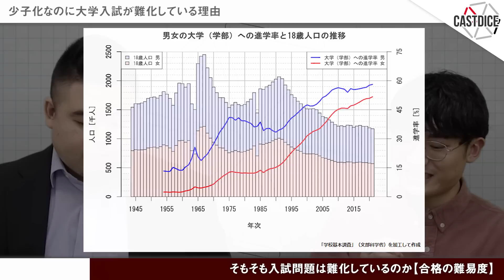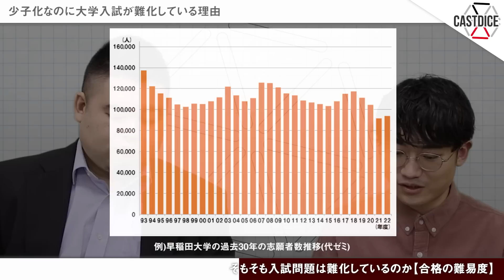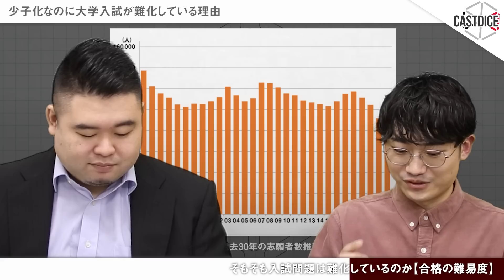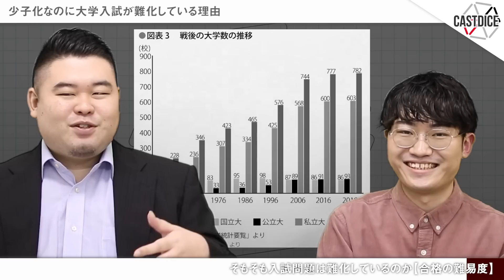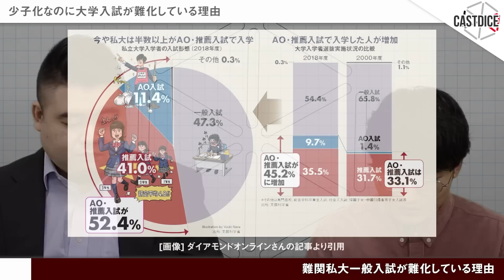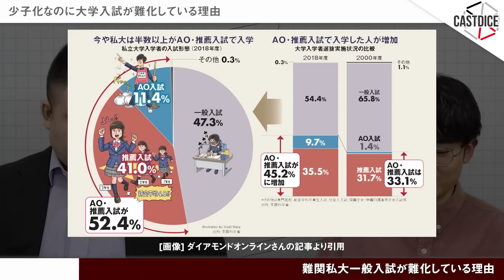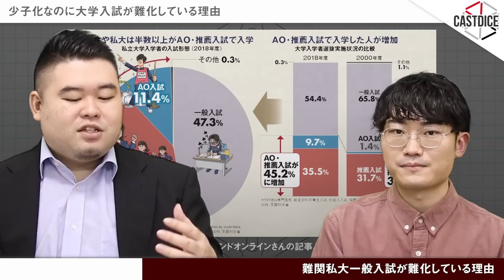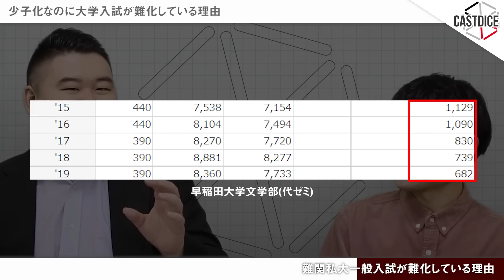少子化なのに大学入試が難化している理由をデータを用いて徹底検証！